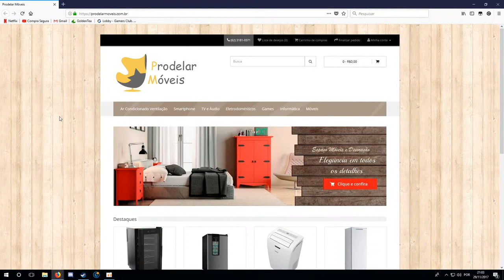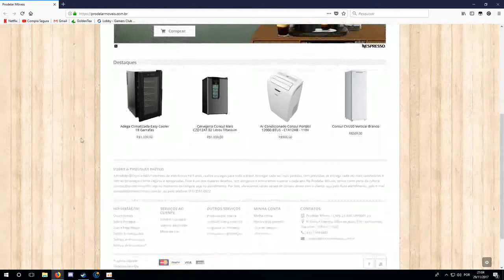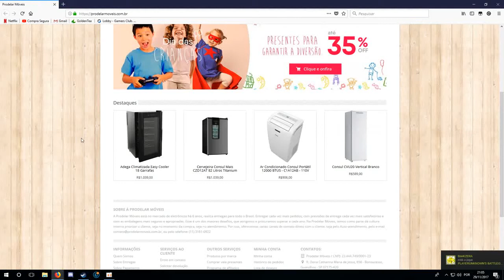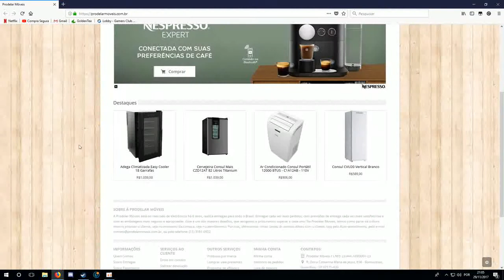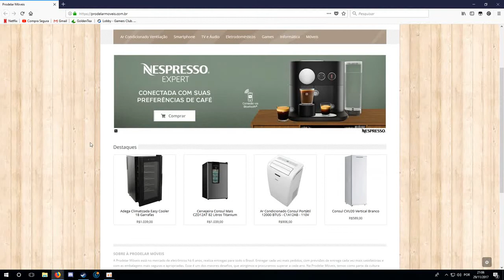#43 Comprar no site prodelar é seguro? prodelar.com.br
Trazemos mais um site falso, dessa vez é um site que usa o nome de uma empresa real, então fica ligado para não cair nesse golpe :)

prodelar.com.br  é um site 100% falso.

Seu like no vídeo me faz saber que você gosta deste tipo de conteúdo bem como aumenta o poder de alcance deste vídeo nos motores de busca fazendo com que mais pessoas
possam ser ajudadas por este material.

Deixe seu comentario com sua opinião, sua experiencia ou até mesmo um bom e velho oi :)
Sua participação é importante para mim!